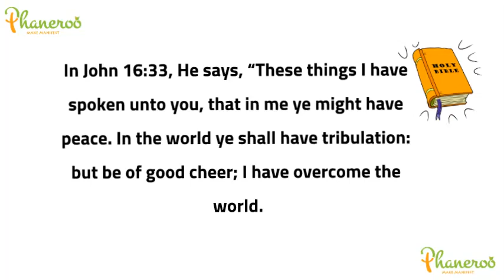The Things That Position Us: The Message # Apostle Grace Lubega Phaneroo Devotions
Phaneroo Devotions for Sunday, 28th May, 2023
By Apostle Grace Lubega.
Titled; The Things That Position Us: The Message.
Psalm 92:13 (KJV); Those that be planted in the house of the Lord shall flourish in the courts of our God.
Positioning is a fundamental element of Christian growth. This positioning allows you access to various graces in the realm of spirits.
One of the things that positions you is the message you listen to. This is why, like our theme scripture says, it is important to be planted.
I know believers who have made a career out of hopping from one church to the next; one YouTube preacher to the other.
Today, they will listen to a teaching telling them they are more than conquerors in Christ Jesus, tomorrow they will listen to one where they are told that they are victims of the devil.
Today, they will listen to a sermon in which they are reminded that they have been given all things that pertain to life and godliness and tomorrow, they will listen to a man or woman of God pointing them to their lack and poverty.
You cannot listen to such conflicting interpretations of the Word and imagine that You will be positioned right! One message establishes you in present truth, the next uproots you; this Sunday you are positioned in divine health, the next you are cast into the realm where disease has access to you.
If you are serious about your salvation, find your shepherd and learn to mind the message you allow into your spirit.
Hallelujah!
FURTHER STUDY: Deuteronomy 22:9, 2 Peter 1:12.
GOLDEN NUGGET: One of the things that positions you in the spirit is the message you listen to. This is why it is important to be planted.
PRAYER: Loving Father, I thank You for this truth. Thank You for opening my spirit to the right message; what I hear builds me and launches me deeper into the true oracles of heaven. I am edified by sound doctrine because I know my shepherd and from whom I feed, in Jesus’ name, Amen.